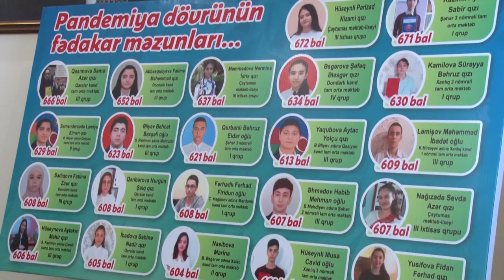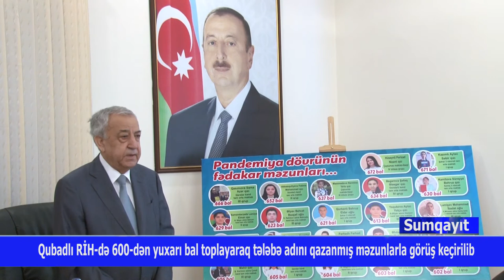25 09 2020 Qubadli yuksek bal